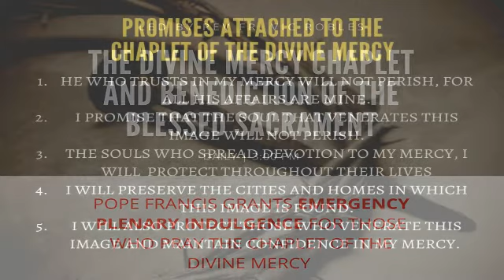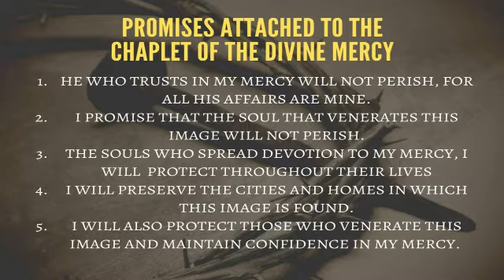Chaplet of the Divine Mercy and Benediction of the Blessed Sacrament - February 17, 2021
CHAPLET OF THE DIVINE MERCY
Benediction of the Blessed Sacrament

Let us respond to the COVID-19 PANDEMIC by asking for God's MERCY and HEALING. Together with Rev. Fr. Vic Robles, join us as we pray the Chaplet of the Divine Mercy and dedicate ourselves to the Blessed Sacrament.

FACEBOOK: San Ildefonso Parish Church | Fr. Vic Robles' Works of Mercy